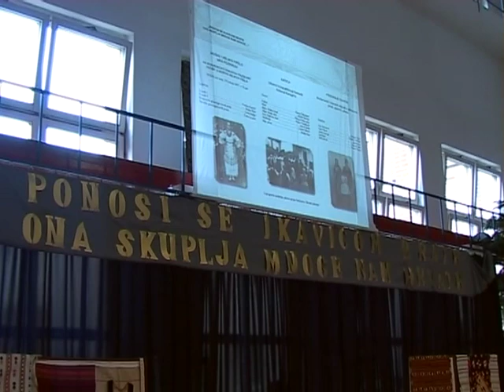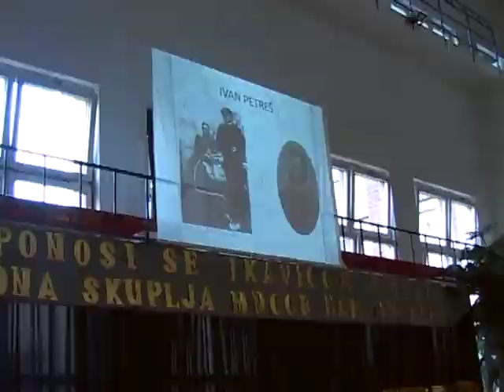Bunyevác-sokác irodalmi est